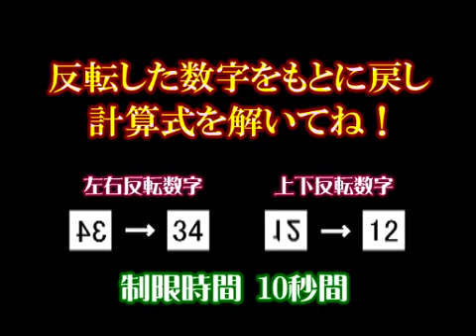東大一直線！頭のそろばん塾 10 【映像制作 映伝】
反転表示された数字をもとの形に戻し、計算式を解いてください。計算能力とイメ－ジ能力が試されます。制限時間内に解けた貴方は、超エライ！普段見慣れている数字でも見る角度や形によっては、認識に時間がかかります！ヒラメキ能力と計算能力に自信のある方は、是非チャレンジしてください。